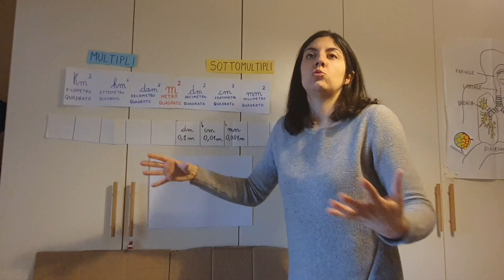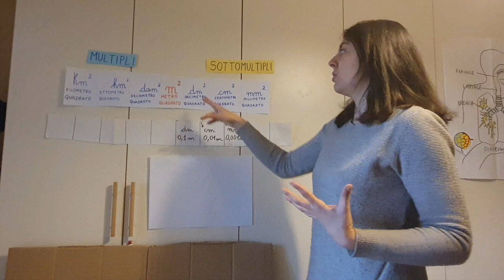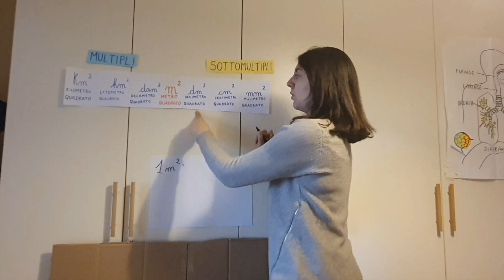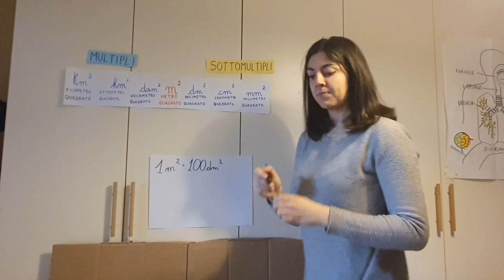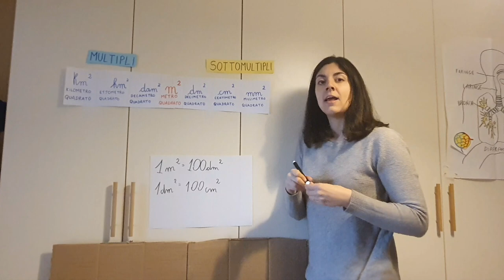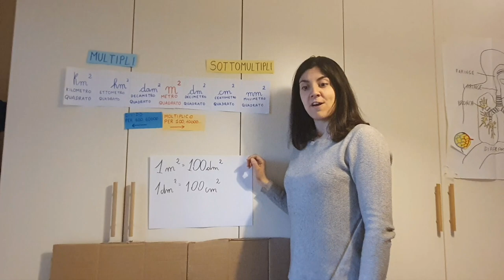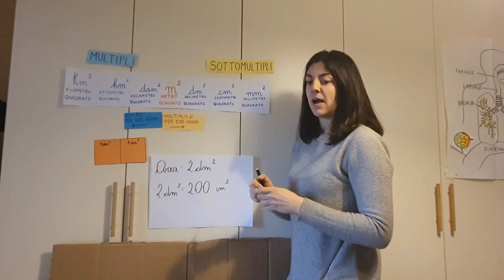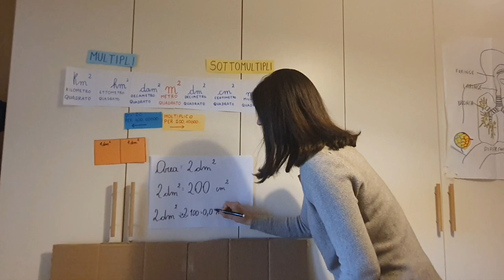Le misure di superficie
Descrizione ed uso delle misure di superficie per bambini di quinta primaria.